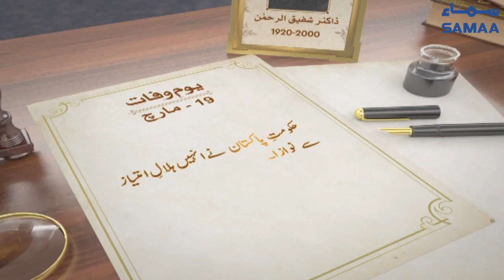Shafiq-ur-Rahman | Pakistani humorist and a short-story | SAMAA TV | 19 March 2021